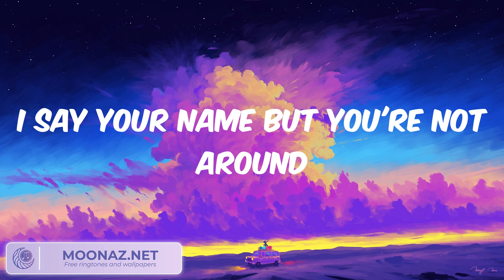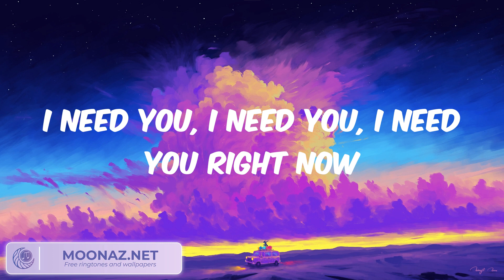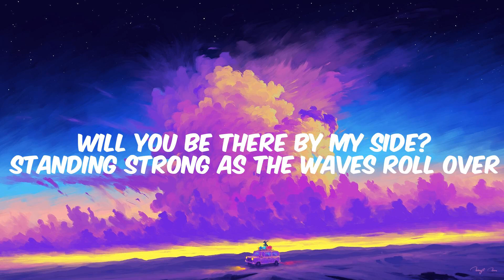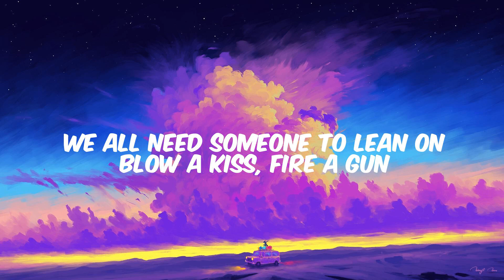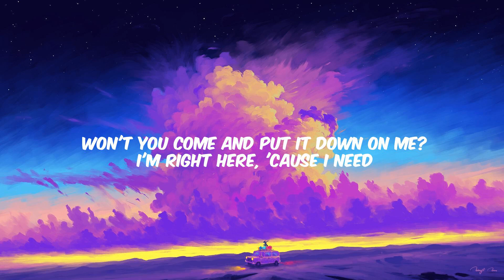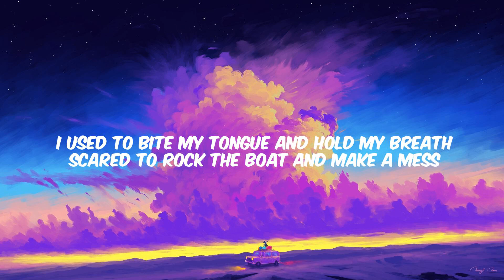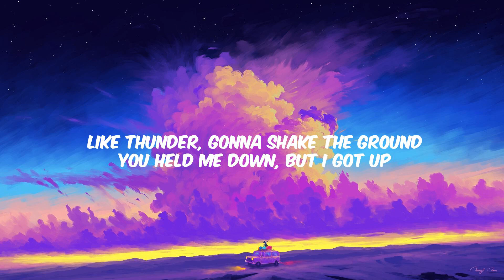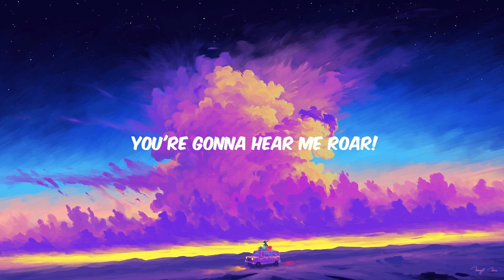The Chainsmokers - Don't Let Me Down Lyrics, Major Lazer, Maroon 5,...